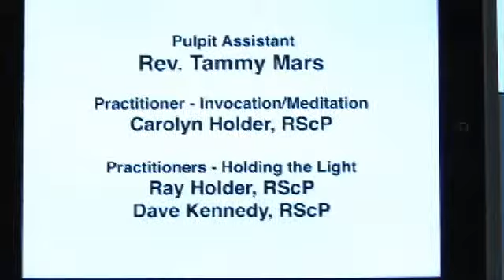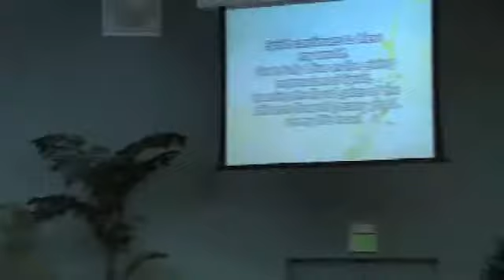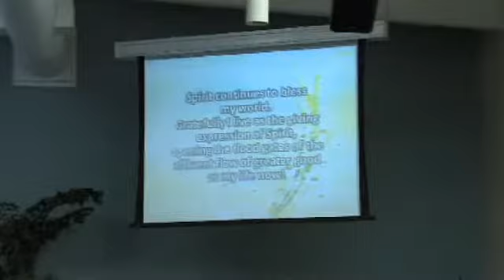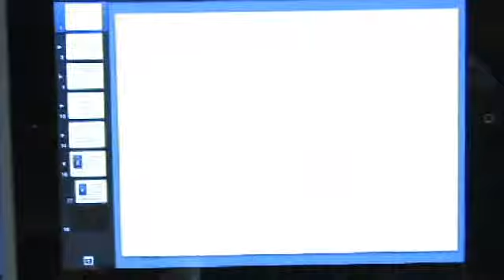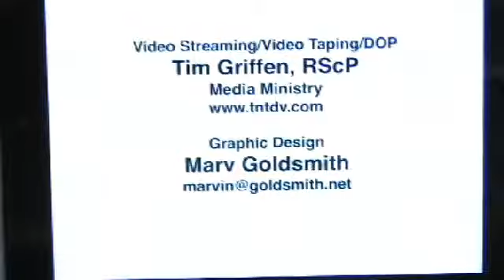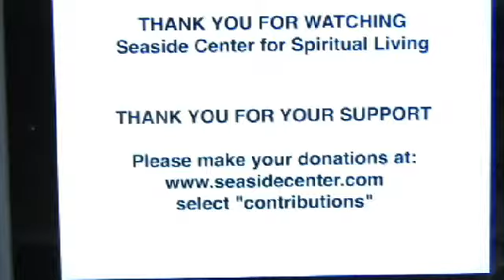8/18/13 Life is a Playground, Rev. Katherine Economou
Science is only now beginning to accept the principle that the experience of our lives is malleable. Of course, this is nothing new to metaphysics. We have known and taught this for hundreds if not thousands of years. Listen to this message as Rev. Katherine Economou takes us through an examination of how this can result in the understanding that "Life is a Playground."